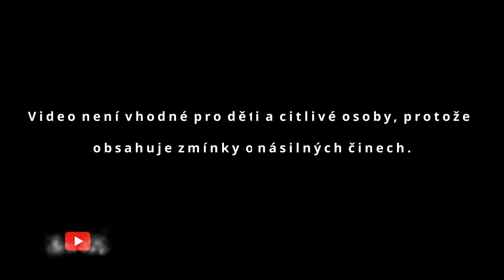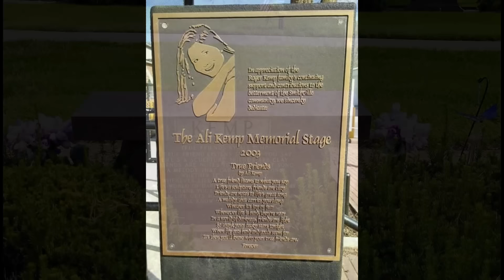Alexandra Elizabeth Kemp - Otcovská láska zvítězila!